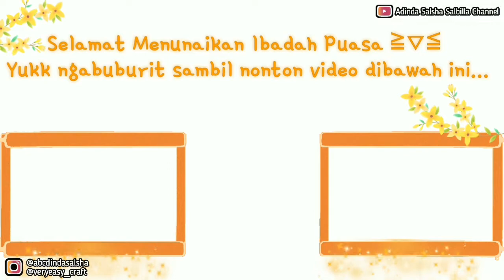ORIGAMI AMPLOP: Cara Membuat Origami Amplop THR Lebaran yang Lucu | Edisi Ramadhan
Assalamu'alaikum sahabat kreatif!!
Di video kali ini aku akan membuat angpao untuk THR lebaran dari kertas origami. Bagaimana? penasaran kan dengan cara pembuatannya? Yuk langsung saja kita tonton full videonya yaa...
Ohh iyaa jika kalian suka kerajinan-kerajinan dari origami seperti di atas boleh tonton video di bawah ini juga yaa 👇👇

Thank's for watching, see you on my next video !